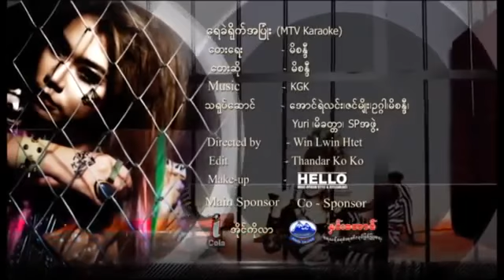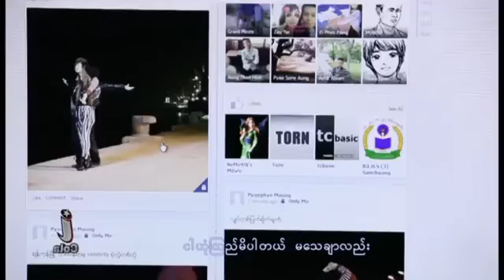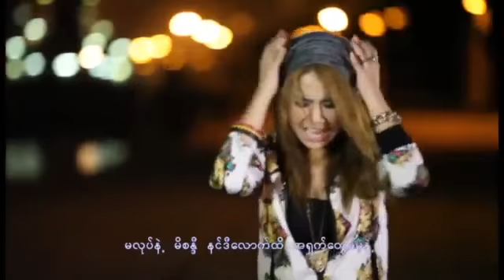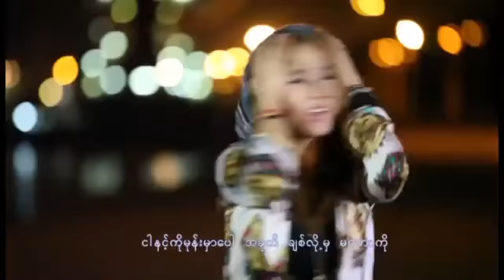Mi sandi ေရခဲရုိက္အျပဳံး